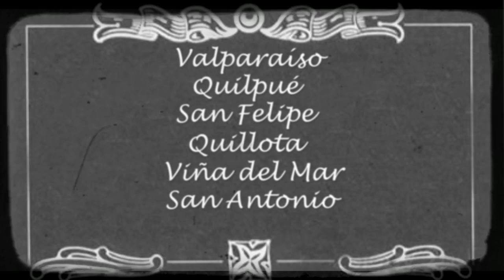promo cuentos y clown ( versión ByN )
Dos compañías se unen para recorrer la V región con espectáculos familiares donde el humor, la palabra y la diversidad de sus lenguajes serán un excelente panorama de cultura de calidad en su comuna. Además el proyecto contempla talleres de clown y cuentería para profesores y alumnos de la zona.